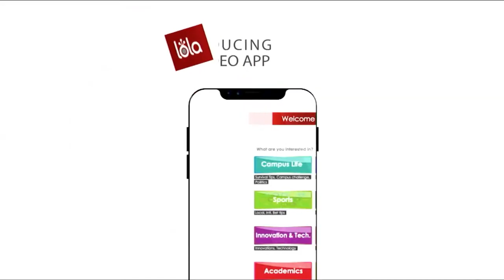Law Matters : Land Lord- Tenant Relationship - Prof. Jack Mwimali , Editor/CEO, Kenya Law.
Kenya Law is a State Corporation established vide the National Council for Law Reporting Act No. 11 of 1994. Kenya Law is headed by a Council of non-executive members chaired by the Chief Justice of the Republic of Kenya. It is managed by a Secretariat headed by the Editor/Chief Executive Officer.
As set out in section 3 of the National Council for Law Reporting Act and Legal Notice No. 29 of 2009, the functions of Kenya Law are:

i. Publish the judicial opinions of the superior courts of Kenya i.e. the Supreme Court, Court of Appeal and the High Court. Kenya Law is the designated publisher of the Kenya Law Reports, which are the official law reports of the Republic of Kenya.

ii. Revise, consolidate and publish the Laws of Kenya, a mandate delegated to Kenya Law by the Attorney General through Legal Notice No. 29 of 2009, in line with sections 7 and 8 of the Revision of Laws Act.

iii. Publish such other related publications, as it deems necessary.